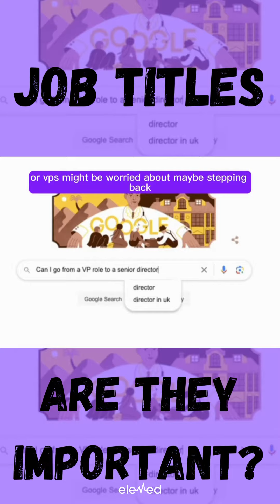Job Titles - Do they really matter? | Elena Kyria, CEO of elemed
Career inspiration, medtech opportunities, hiring solutions, and market insights, all in one place.
😟 Worried about ‘stepping down’ in a job title? Don’t be! It’s all about your experience!

Discover why in this clip!